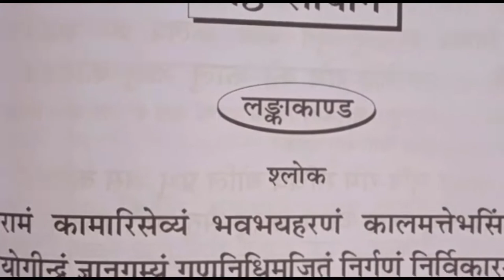RAM SETU ADAMS BRIDGE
In this video some information about the ramsetu are given. Ramsetu is also called adams bridge.
Is video mein ramsetu ke bare adhyatmic jankari ke anusar baten batayee gayee hain. In baton ke sach hone ka hum koi claim nahin karte hain.